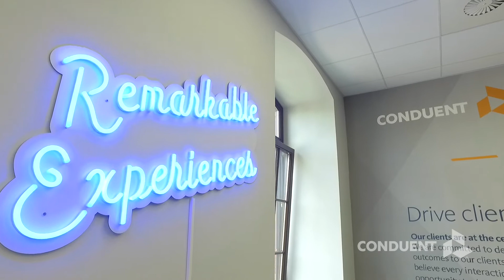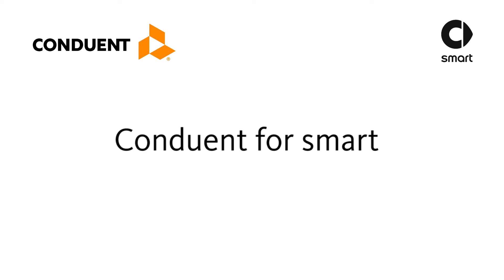Conduent is delivering remarkable experiences for our client, smart Europe.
The partnership between smart Europe and Conduent - to launch the all-new compact SUV – smart #1 is unique in global automotive and customer experience industries. Watch this case study that “the world will follow” – remarkable experiences.